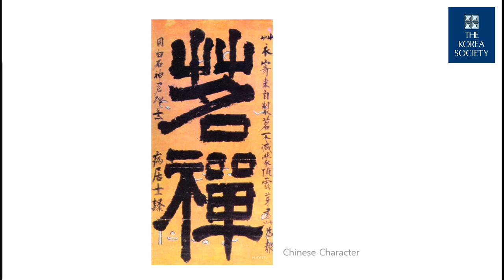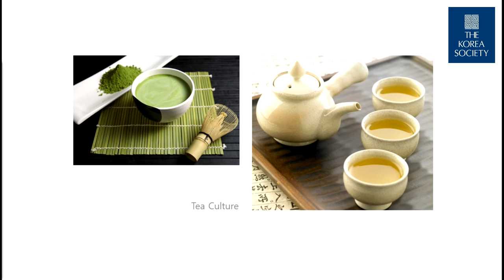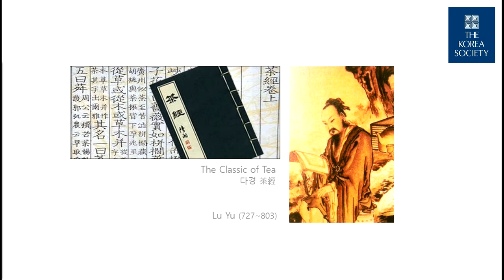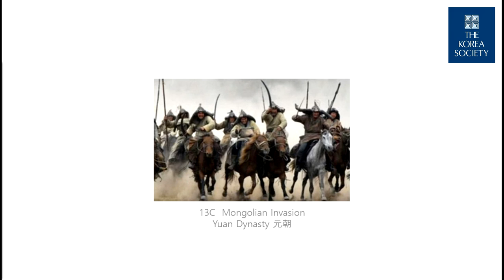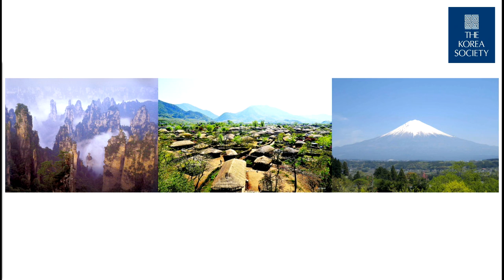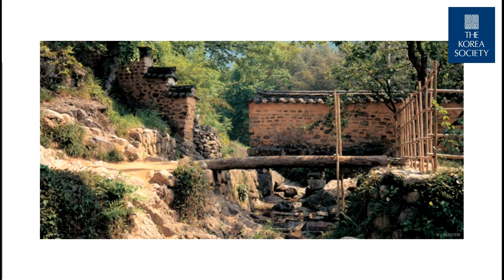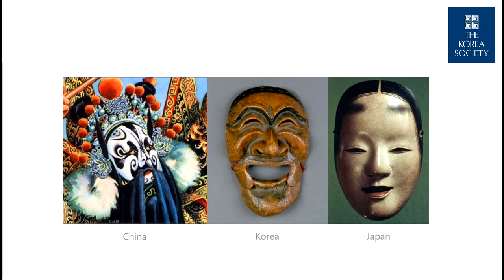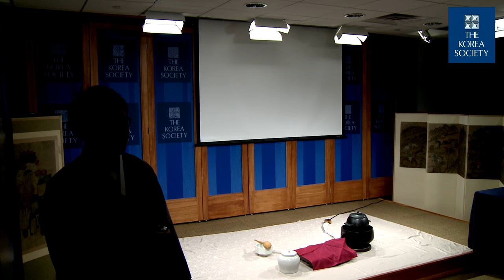Tea Story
February 10, 2016 - Enjoy a cup of freshly brewed tea! Representatives of the Hagajae Museum from Korea will demonstrate a traditional tea ceremony, compare the development of tea culture in Korea, China, and Japan, and show how to continue the tradition within one’s own family.

Hagajae Museum began as a collective desire to establish a non-profit art organization in 2013. Expanding the depth and range of the multifarious and inventive programs, Hagajae seeks to be a catalyst for dialogue between regions, art, cultures, academia and individuals. Hagajae believes that art can be a life-changing experience and will continue to actively strive to ignite a fascinating journey in learning about one's own curative power.

Ghim Roy is a representative of Hagajae and volunteer philosopher. He divides his time between caring for patients during the daytime, researching and lecturing the fundamental issues from a diverse spectrum of studies from East-West philosophy to literature at night. He majored in Biomedical Genetic Engineering in Seoul National University, College of Medicine and then studied Oriental Medicine in Kyung Hee University, College of Korean Traditional Medicine. Since then, he has taken a profound interest in the contraposition between Eastern and Western cultures, material and spirituality, historical tradition and future vision. Now he tries to seek healthy answers in humanities by throwing more questions for understanding oneself.